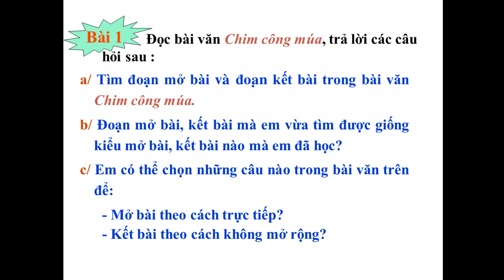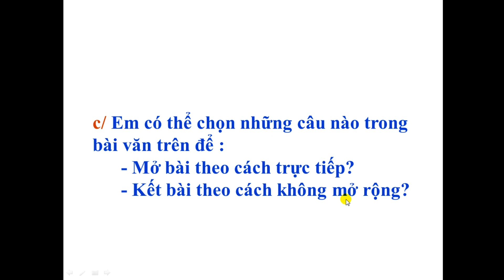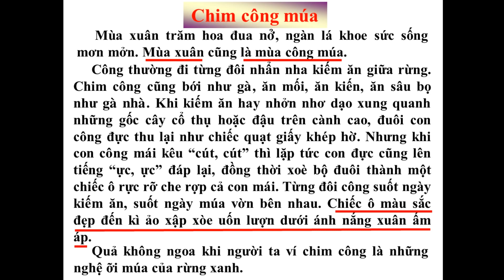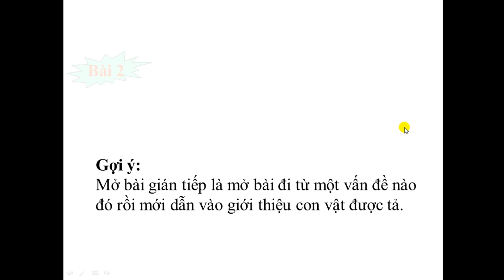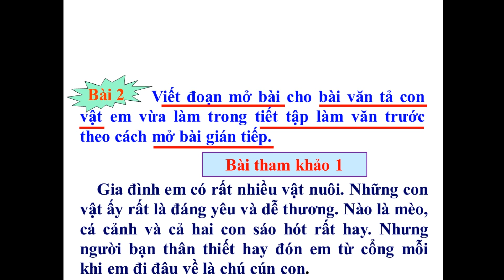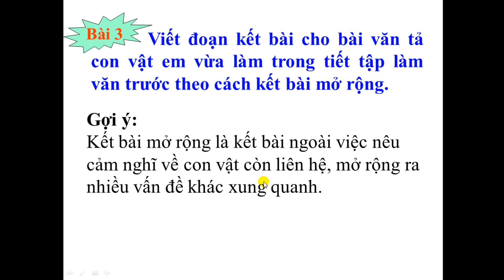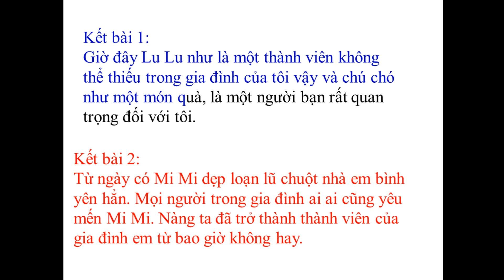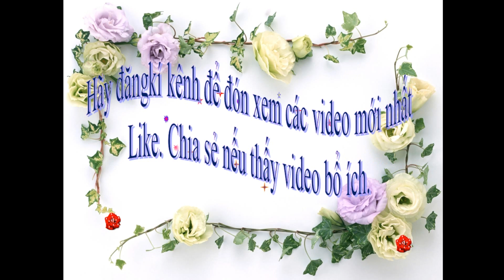Luyện tập xây dựng mở bài, kết bài trong bài văn miêu tả con vật - Tập làm văn lớp 4 tuần 32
Giải câu 1, 2, 3 Tập làm văn: Luyện tập xây dựng mở bài, kết bài trong bài văn miêu tả con vật trang 141 SGK Tiếng Việt 4 tập 2. Câu 2. Viết đoạn mở bài cho bài văn tả con vật em vừa làm trong tiết tập làm văn trước theo cách mở bài gián tiếp